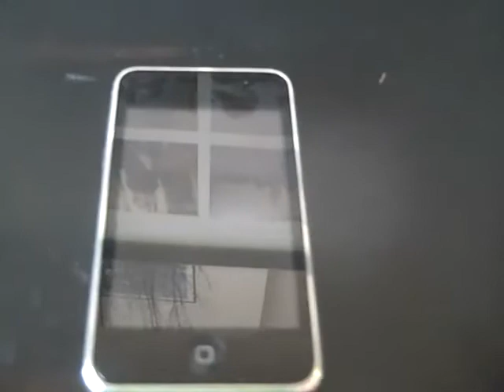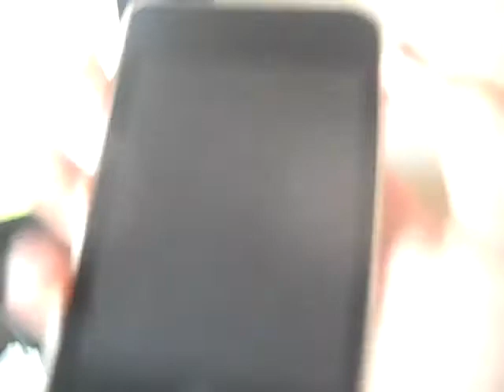How to clean your Ipod screen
Here's an easy way to clean your ipod screen if you wear glasses or have a family member that wear glasses!